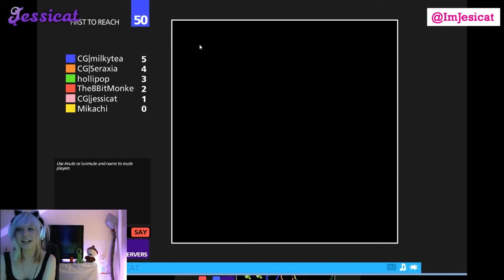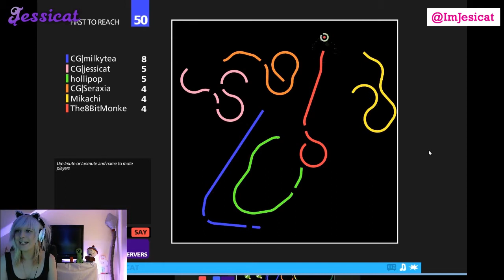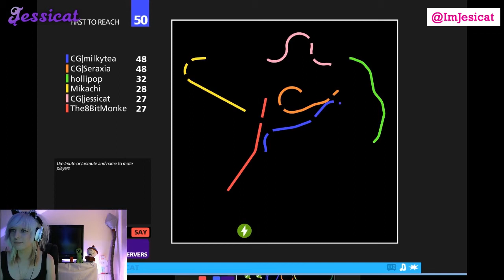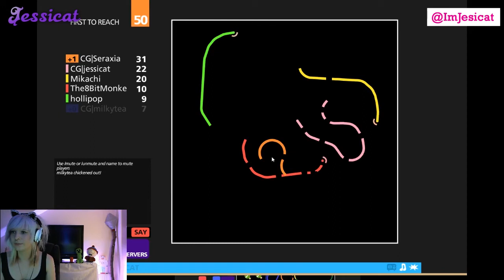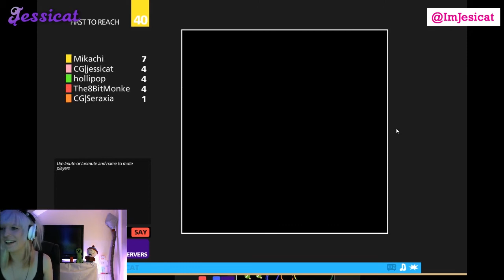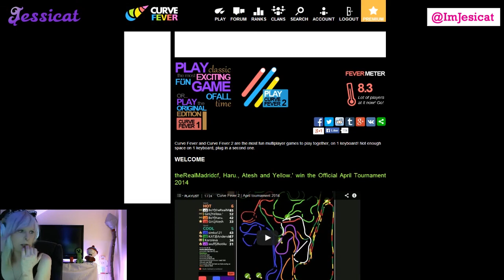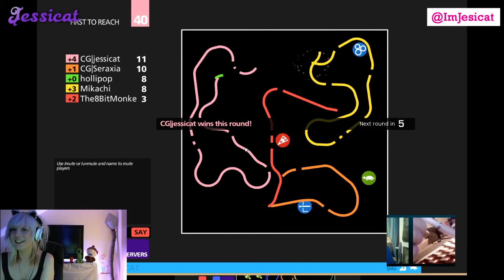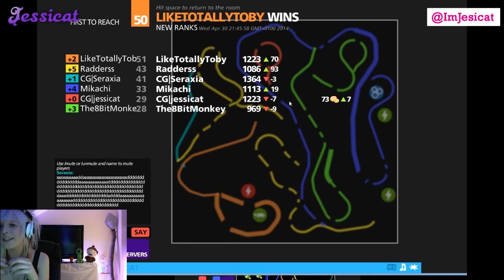Let's Play: Curve Fever - w/ SoTotallyToby & The Creamy Gingers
Video from the Twitch stream I did with the other Creamy Gingers playing Curve Fever